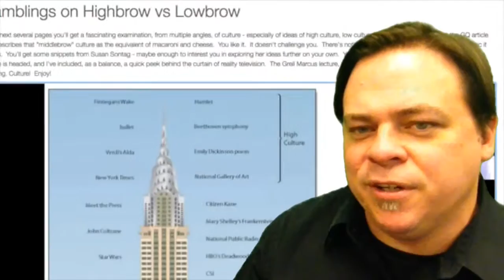Honors 21st Century Media Studies